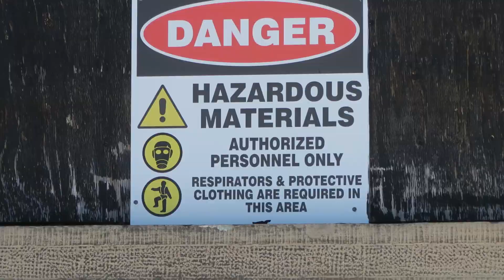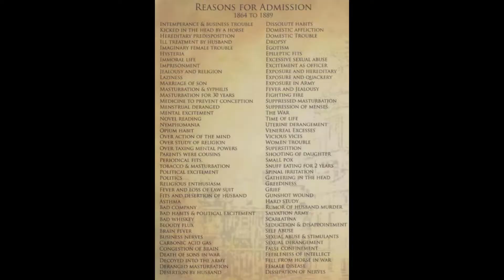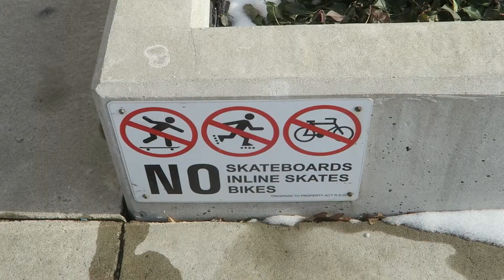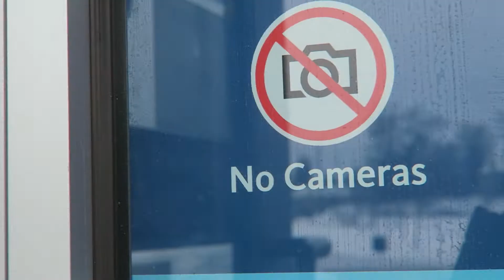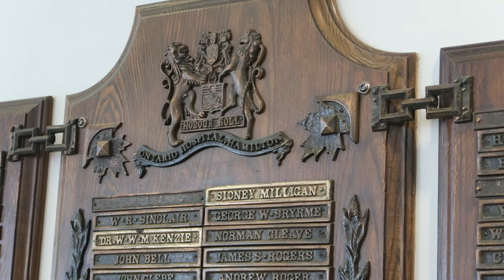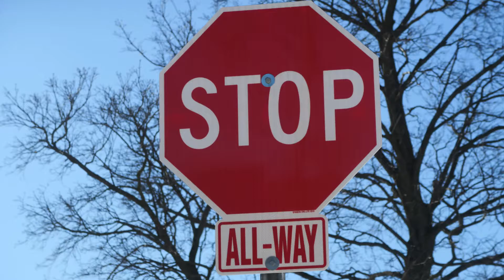Century Manor, Hamilton: the history of the asylum.